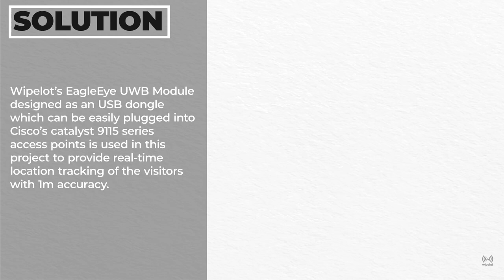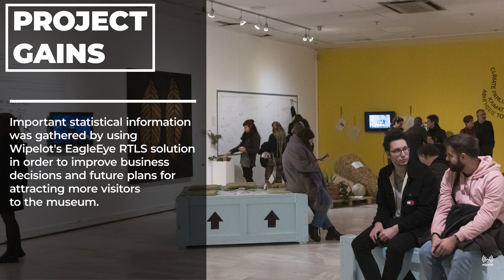IoT Success Story: Indoor Visitor Location Tracking With RTLS - WIPELOT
EagleEye is a cutting-edge solution that provides indoor location tracking using RTLS (Real-Time Location System) technology.

With EagleEye, businesses can gain valuable insights into visitor behavior, movement patterns, and engagement within their indoor spaces. This innovative solution enables businesses to optimize their operations, enhance visitor experiences, and make data-driven decisions to improve overall performance.

Discover how indoor visitor location tracking with RTLS revolutionizes the way you understand and engage with your visitors